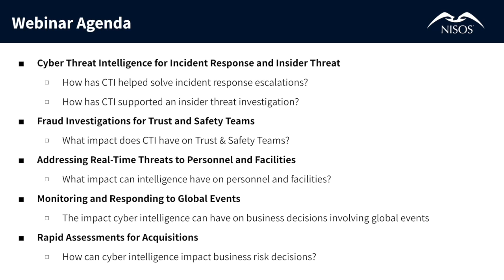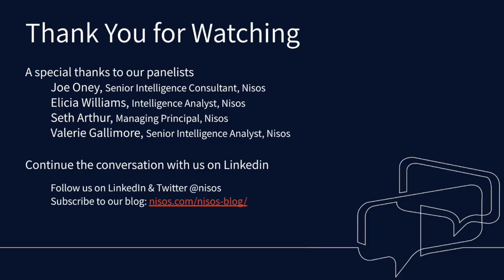Why Flexibility is the Key to Threat Intelligence Success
Threat intelligence teams lead the charge in safeguarding organizations from cyber threats, but staying ahead of the curve is no small feat. Depending on the scale of an organization, its digital footprint, and the need for speed, these teams must build investigative capabilities that can scale with their companies' needs - while still successfully managing stakeholders' expectations around analysis timeliness and accuracy.